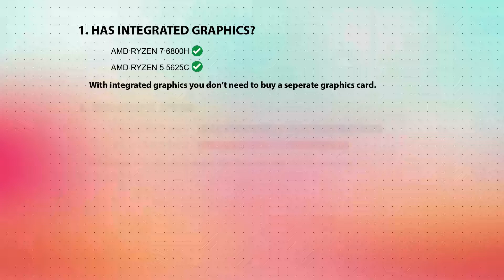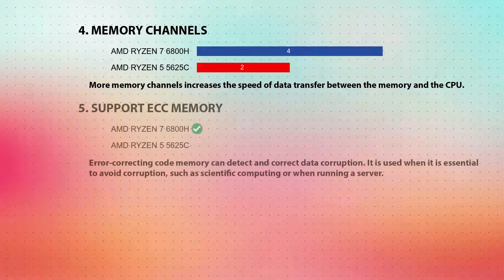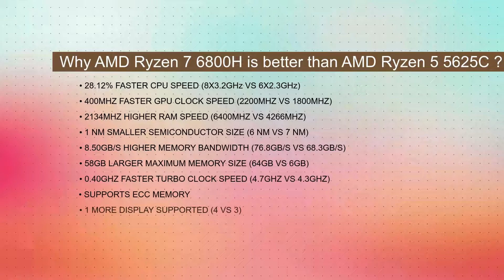AMD Ryzen 7 6800H vs AMD Ryzen 5 5625C Technical Comparison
This video is a processor comparison based on their different features and performance factors between AMD Ryzen 7 6800H and AMD Ryzen 5 5625C. Intention of this video is to help choose right processor for you.